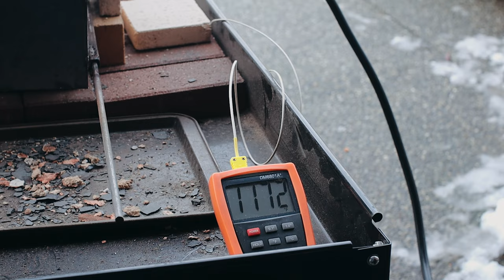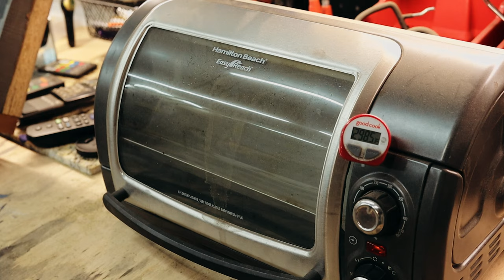Making a Pair of Custom Knives | 80CrV2 Steel | Basket Weave Leather Sheath | Knive Making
In this video I hand forge two custom knives from 80CrV2 steel. The knives have some amazing looking bocote handle scales, with brass mosaic handle pins. I hand tool and sew a double carry leather sheath with a basket weave pattern, and some custom lettering. Each knife also got a kydex sheath for single carry, along with both Tek-Lok and Quick Clip Pro belt clips.

NOTE: I totally said Lon Humphrey’s name wrong in the video and said, “Lon Humphries” instead of Lon Humphrey. Sorry about that if this ever gets back to you! You make great looking knives, and I just wanted to give you credit for the technique.

Ultra Sharp Diamond Sharpening Stone (2-sided) 8 x 3 - Coarse and Extra Fine Grits

Ultra Sharp Diamond Sharpening Stone - 3000 Grit - 8 x 3

LAVODA Paddle Strop 2" by 9" Double-sided Leather Strop with Green White Compounds Kit Knife Stropping Block for Woodworking Sharpening Honing Knives Leather Knife Sharpening Polishing

Wicked Edge 5/3.5 Micron Diamond Stropping Paste

Trend Diamond Abrasive Lapping Fluid, 8.4 fl oz, Blue, Professional Grade Sharpening Fluid for Optimum Performance, DWS/LF/250

Wedgek LR5 Professional 2 Sets of Angle Guides, Every Degree from 10 to 44 degrees for Both Ends of Sharpening Stone, Large Size

Tandy Leather X510 Craftool� Basketweave Stamp 6510-00

Tandy Leather Al Stohlman Brand Round Leathercraft Knife.

Tandy Leather Waxed Nylon Thread 25 yds. (22.9 m) Black 1227-01

Tandy Leather Factory Craftool Edge Beveler

(51g/1.8oz) "Black Diamond" Black Diamond Pigments® Multipurpose DIY Arts and Crafts Additive | Natural Bath Bombs, Resin Art, Paint, Epoxy, Soap, Nail Polish

Kydex Holster Eyelets - (#8-9 Length) - (1/4 in. Diameter) - (Black Coated) - (100 Pack) - (USA Made) - Kydex Rivets for DIY Holster and Sheath Making

I only link to products I have personally used, and you can consider a link on this page as an endorsement of the product. You can see many of these items in regular use in my YouTube videos.

David Moon Forge is a participant in the Amazon Services LLC Associates Program, an affiliate advertising program designed to provide a means for sites to earn advertising fees by advertising and linking to .amazon.com.associates Program, an affiliate advertising program designed to provide a means for sites to earn advertising fees by advertising and linking to .amazon.com.

Music Attributions: